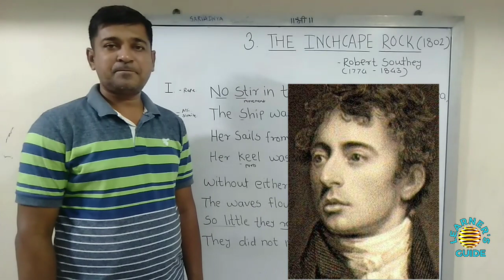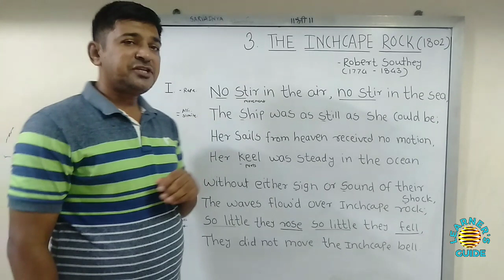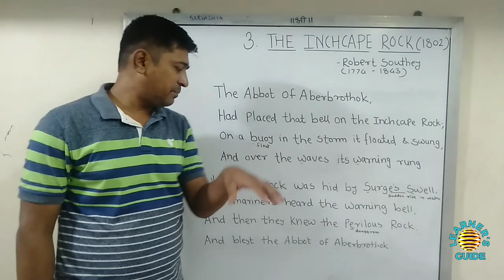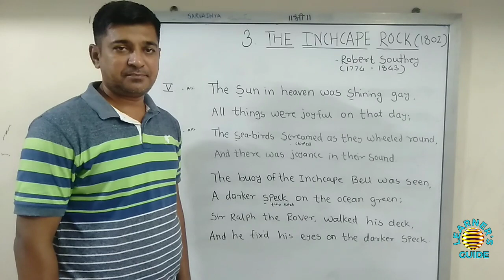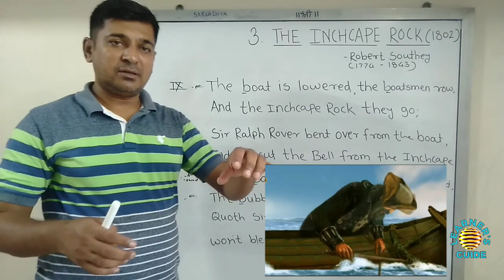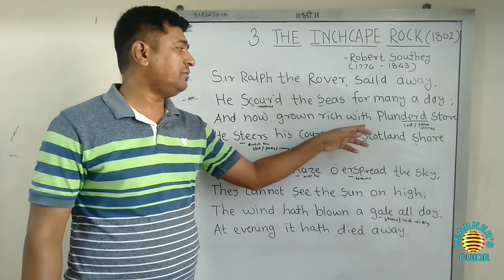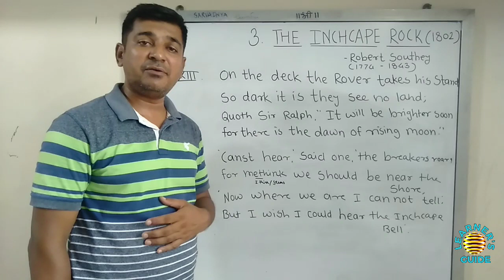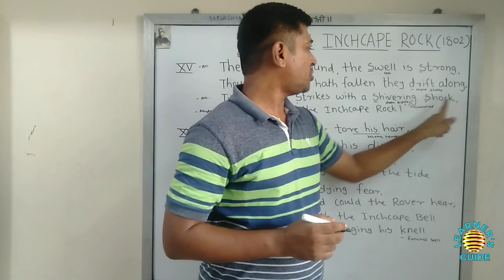12th STANDARD ENGLISH POEM 2.3 The Inchcape Rock (1802)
A famous poem written by British poet Robert Southey

Song of the open road

1976, allowance is made for "fair
use" for purposes such as criticism, comment, news reporting, teaching, scholarship, and research.
a use permitted by copyright statute that might otherwise be infringing. Non-profit,